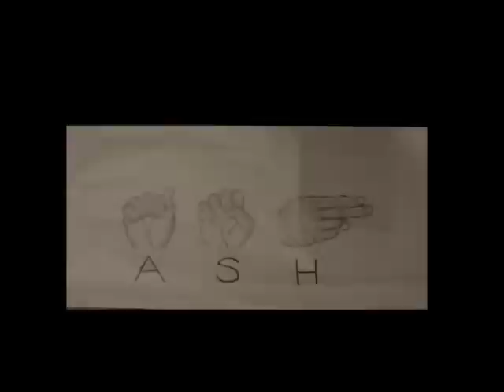Touch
Lisa Hall
Practical Magic Soundtrack
Directed, Shot & Edited by Cydney Gray
Harvard VES 2007